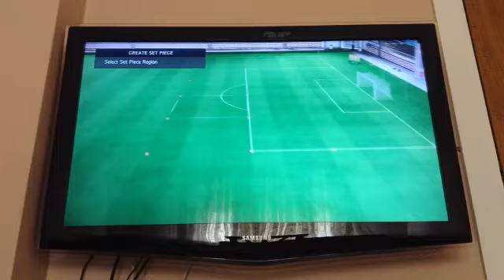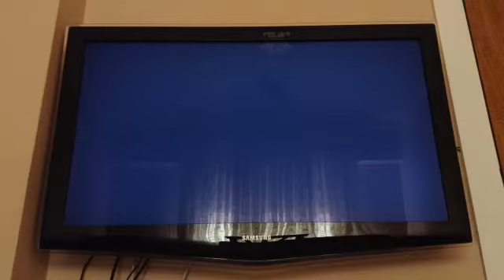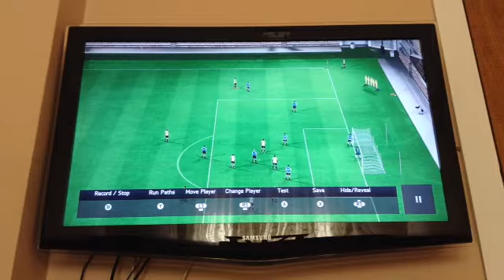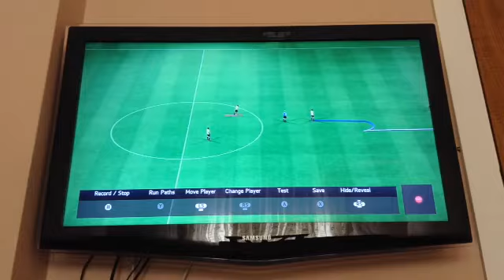Fifa 15 - Duran top taktikleri düzenleme - Video boşuna uzadı :D